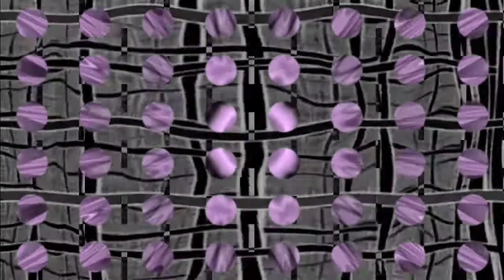DOOF - Weird Karma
[released 1996 by TIP Records]